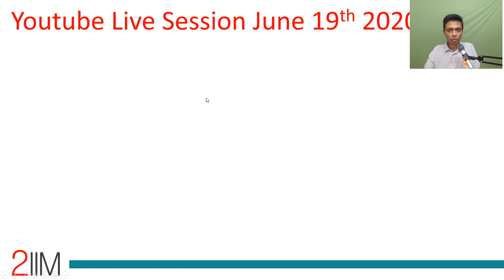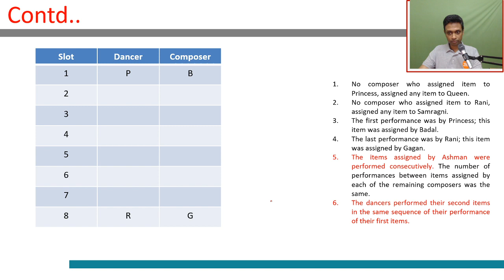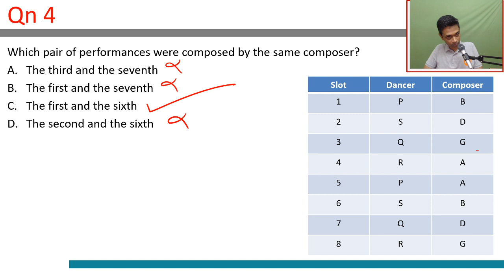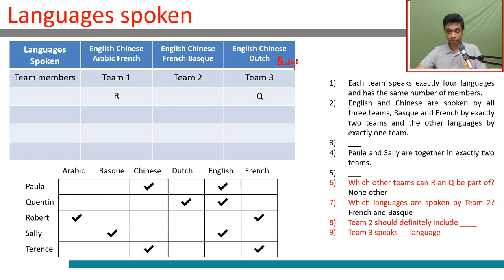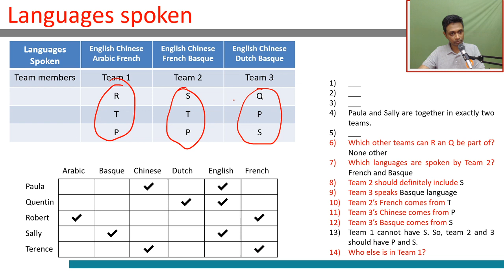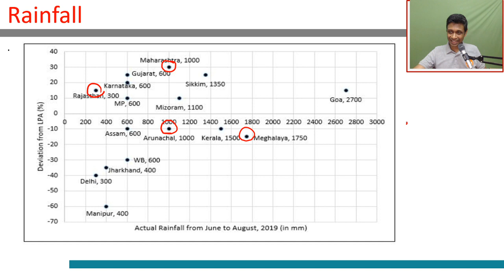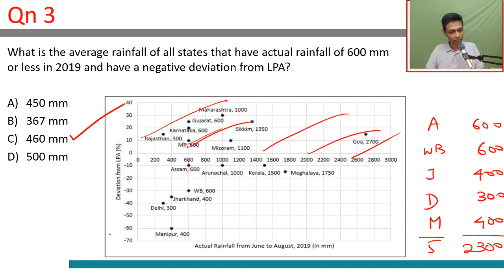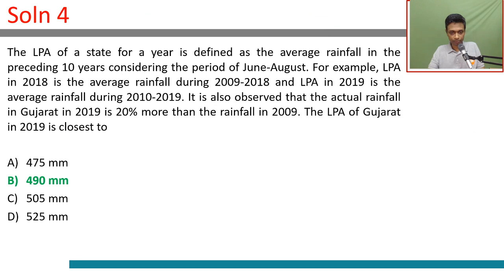Solving CAT 2019 DILR with Rajesh Balasubramanian, 4 time CAT 100%iler | DILR CAT 2020 | 2IIM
Get up to 50% Scholarship! Take the test now!